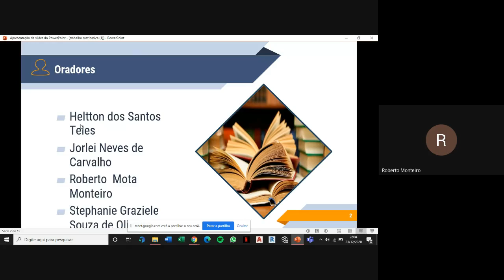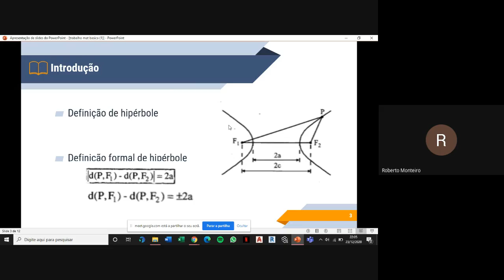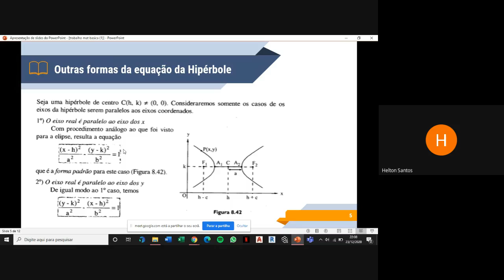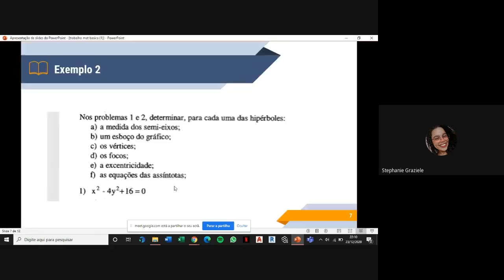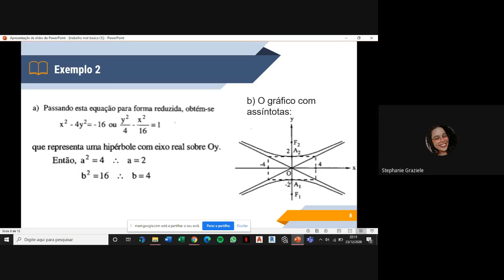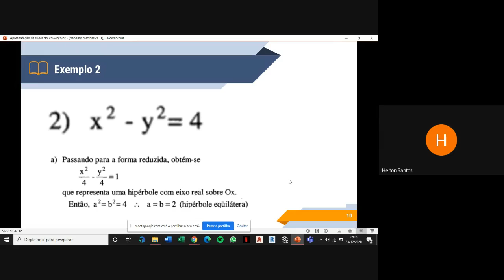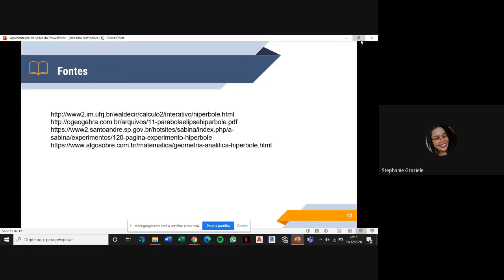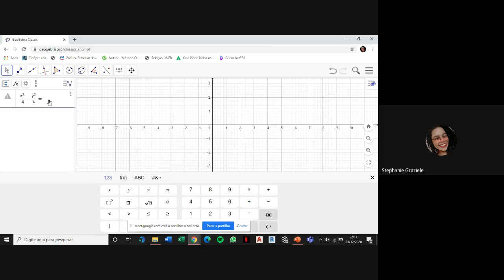Geometria Analítica- Hipérbole (Geogebra)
Equipe
Heltton dos Santos Teles
Jorley Neves de Carvalho
Roberto Mota Monteiro
Stephanie Graziele Souza de Oliveiras